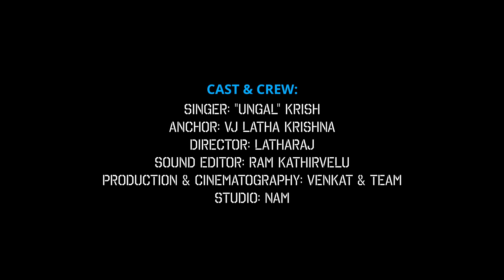MUSIC WITH UNGAL KRISH Ep:1 🎶🎼AKSHAYA MELODIES🎶🎼 Ep:1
Music with "Ungal" Krish! Ep:1

Give us an opportunity to provoke the inner you! Your talent hunt! Just try a session!

We have many kids with Hyperactive, Autism & speech delay issues, which we categorise and with our special interactions & intensive trainings we make them shine in music. References available.

"Akshaya Melodies", Music company in industry for more than 10 years in music service across the globe.

We organize DJ Nights, Light Music, Live Orchestra, Get togethers, Theme parties, Wedding Events, Music & Dance classes etc.

Our MD and Lead Singer - though Engineering Professor by Profession but his passion for singing is tremendous.

His rapport with the children is tremendous that no child wants to miss his Keyboard Classes, where there is no age limit. It can be from 3 years.

Its an interactive session which provokes Music quest & ultimately gets contented with music need in anybody, even if he / she is new to music.

We are one-stop solution for all your music and event needs!

Address:
HO:
#11, 1st Floor,
Arni Salai,
Cheyyar - 604407
L.M: Above Old RTO Office
BO:
#5, Vinayaka Sai Apartment,
2nd Floor, Sheela Nagar,
Madipakkam,
Chennai - 600091